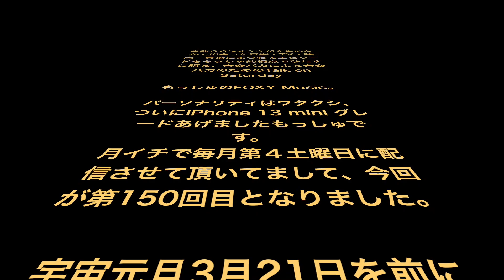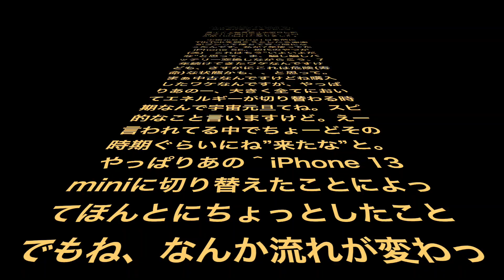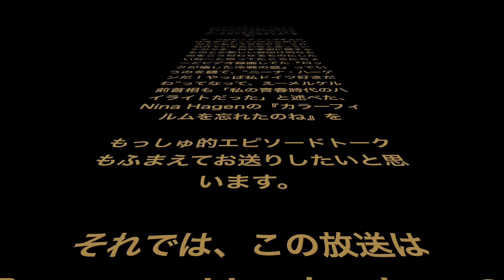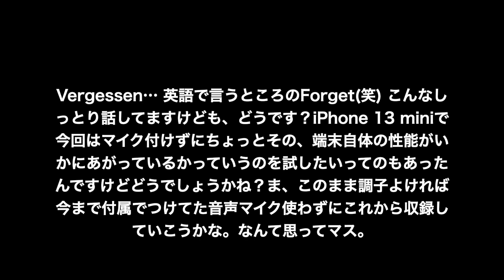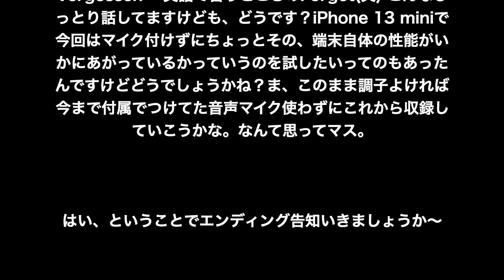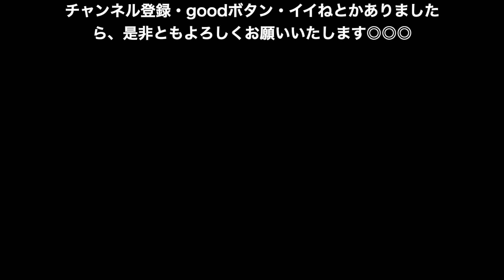【vol.150 ニーナ・ハーゲン-の回-】もっしゅのFOXY Music [ラジオradio]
自称８０’sオタクが人生のなかで出会った音楽・テレビ・映画や芸術にまつわるエピソードをもっしゅ的視点でひたすら語る音楽バカによる音楽バカのためのトーク。(脱線アリ)

O.A. 　2023年3月

[vol.150 pick up artist : Nina Hagen]

◆【ドイツ語】カラーフィルムを忘れたのね (Du hast den Farbfilm vergessen) - ニナ・ハーゲン (日本語字幕)

ほか、再生リストにてRADIOアーカイブ過去放送回などもお楽しみいただけます📻🎧

〜毎回１発ドリのため言い間違い、記憶違いなどあとから気づくことも多々ありますが、そのままをお届けしています。ご了承ください。〜

[talk keywords]
Nina Hagen　ニーナ・ハーゲン　カラーフィルムを忘れたのね
メルケル首相　PUNK NW

,,,,and more!